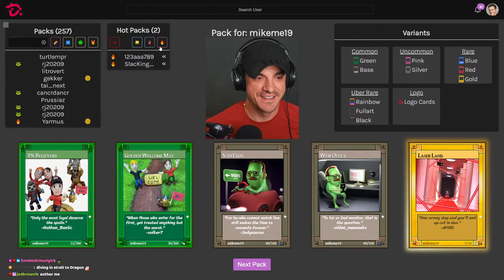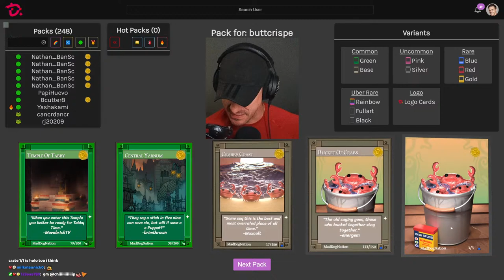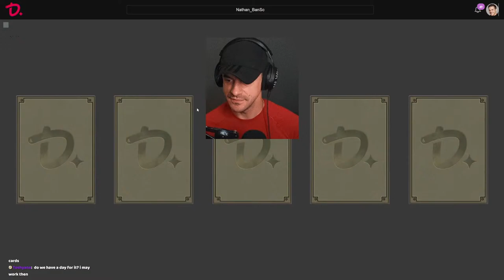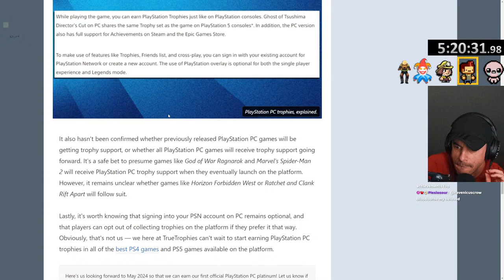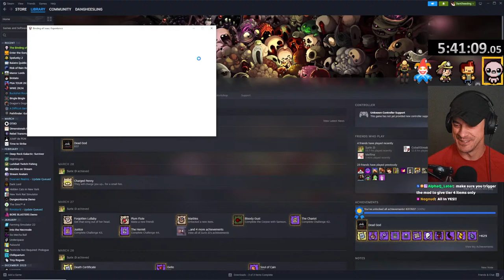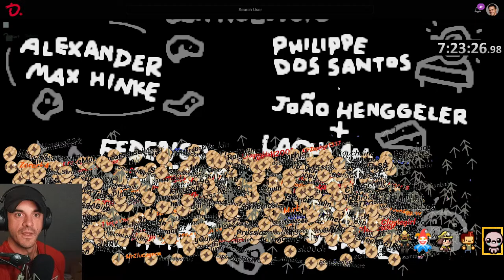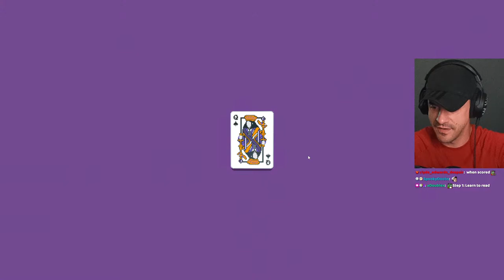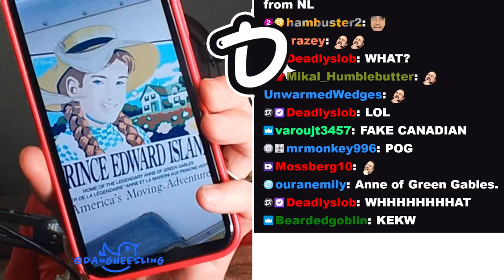🔴LIVE - Can We Beat 5 Roguelikes in A Row?